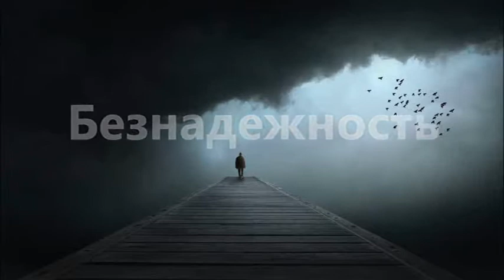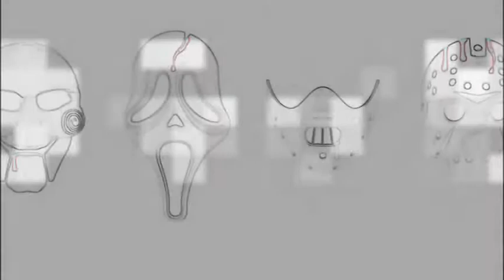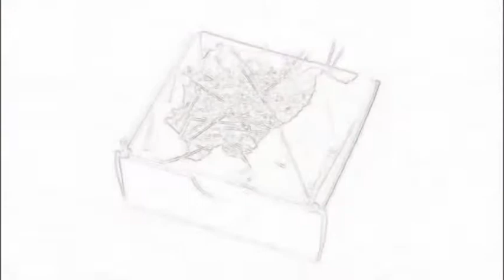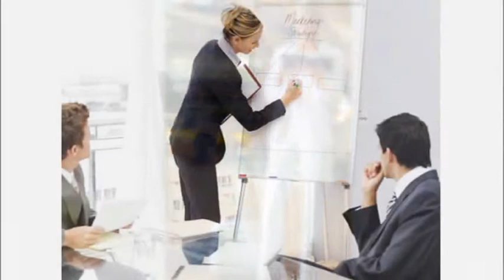Визуальная трансформация разрушительных cостояний для женщин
Перед просмотром видео просканируйте своё тело и найдите отклики самых ярко выраженных эмоций, страхов, любых негативных и разрушительных состояний.

Во время просмотра видео необходимо быть в постоянном контакте с телом и расслаблять все мышцы, особенно вокруг тех участков, где вы ощущаете энергетический блок, зажатость мышц, неприятные ощущения в о внутренних органах.

Представляйте как образ вашей разрушительной эмоции начинает меняться, трансформируется, измельчается на мелкие кусочки до размеров космической пыли и полностью растворяется, превращаясь в поток чистой энергии, которая словно промывает и очищает всё ваше тело.

При этом визуальный образ вашего негативного разрушительного состояния теряет свои краски, блёкнет, от него остаются лишь бледные контуры. Он теряет свою силу. Вы освободились от его воздействия.

Теперь взамен этих мерзких отвратительных образов, словно высасывающих вашу жизненную энергию, вы можете создать образ той жизни, о которой мечтаете.

Просто делайте это. В совокупности с другими техниками и упражнениями вы можете гораздо быстрее закрыть незавершенные гештальты, очиститься от яда токсичных отношений, изменить своё состояние на более ресурсное.

Для тех, кто имеет возможность внести посильный вклад и поддержать этот проект, просьба перевести любую сумму денег через платёжную систему PayPal на e-mail по "статье" donation (пожертвование). Благодарю